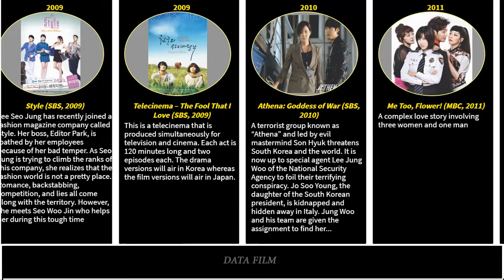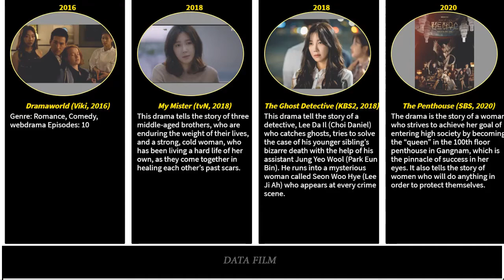Lee Ji Ah (The Penthouse Season 2 2021) Drama List / You Know All?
Drama List:
The Penthouse Season 2 (SBS, 2021)
The Penthouse (SBS, 2020)
The Ghost Detective (KBS2, 2018)
My Mister (tvN, 2018)
Dramaworld (Viki, 2016)
Snow Lotus (SBS, 2015)
The Woman Who Married Three Times (SBS, 2013)
Me Too, Flower! (MBC, 2011)
Athena: Goddess of War (SBS, 2010)
Telecinema – The Fool That I Love (SBS, 2009)
Style (SBS, 2009)
Beethoven Virus (MBC, 2008)
The Legend (MBC, 2007)